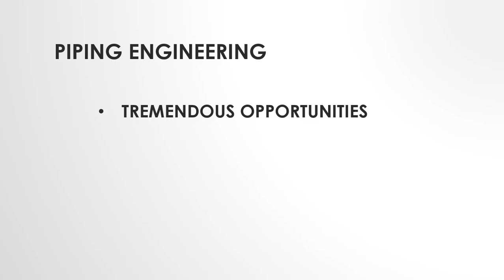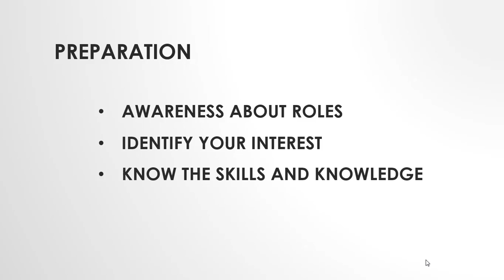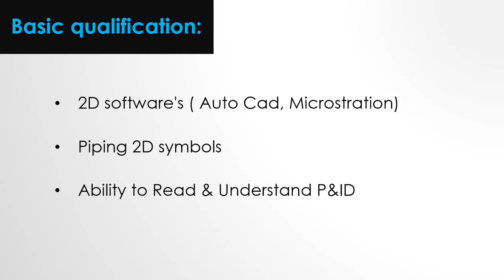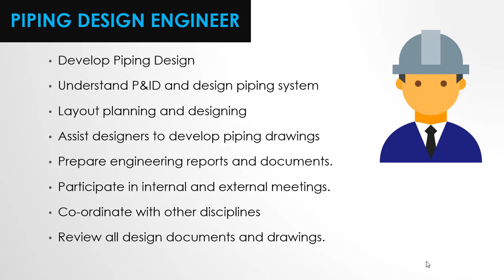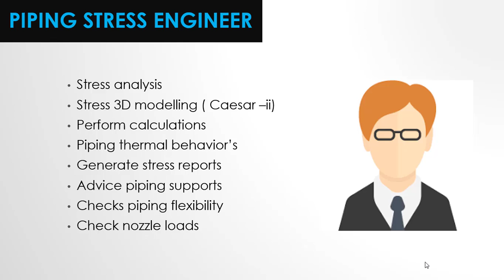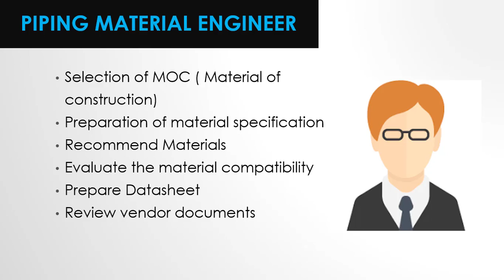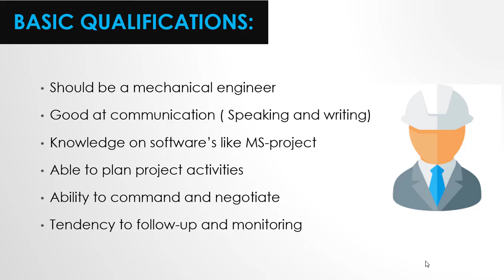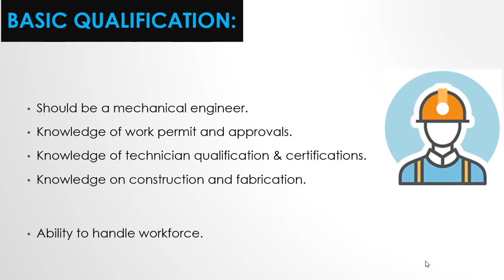HIGH PAID JOBS IN PIPING ENGINEERING ( FOR MECHANICAL ENGINEERING FRESHERS AND BEGINNERS)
This video, list the high paid jobs in piping engineering which has huge opportunities around the world.

The information's provided in this video are more relevant for mechanical fresh engineers and beginners in piping who wants to shape up their career with a strong fundamentals.

Piping Engineering is an evergreen engineering domain, that has endless opportunities and growth possibilities.

Piping Design Courses:

1) Title : Learn Oil and Gas Pipe routing for Process plant piping design.

2) Title of the Course : Mastery of Pipe Support Design for Global Industrial Piping.

3) Title of the Course : Read P&ID like a Legend